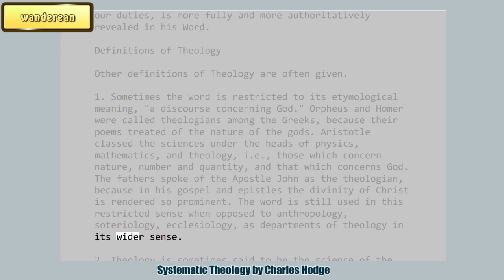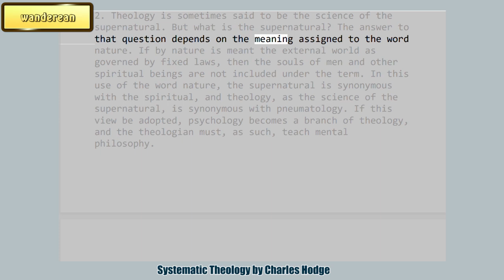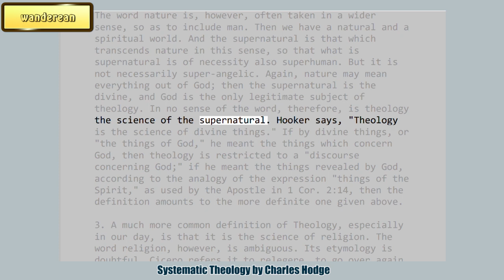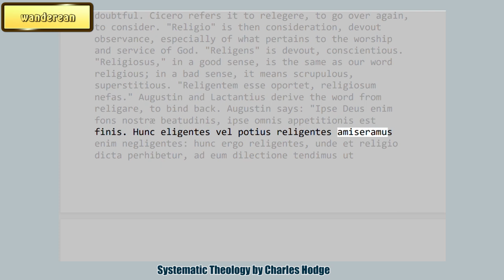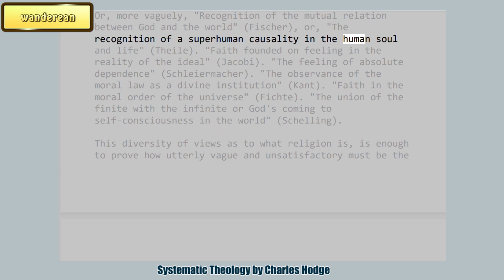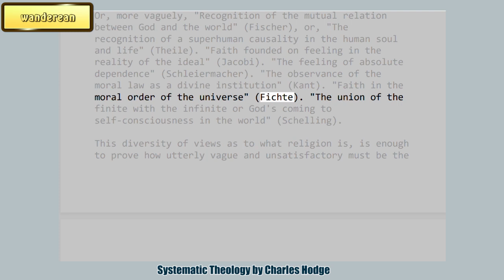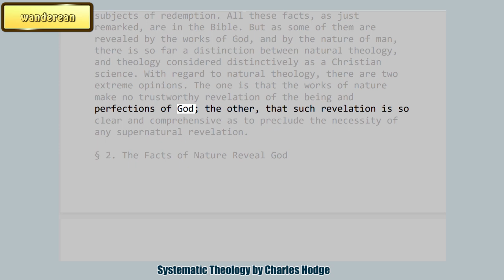Definitions of Theology